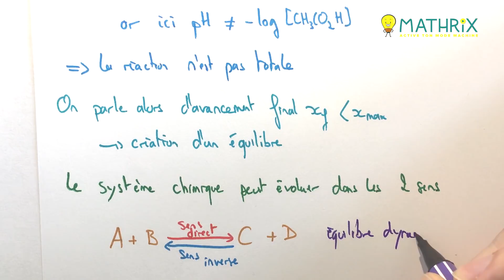pH et Equilibre Chimique - Terminale S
Dans ce cours de chimie de Terminale S, nous allons décrire ce qu'est le pH et les équilibres chimiques. Nous expliquerons le rapoprt avec les solutions acqueuses et les ions oxoniums.